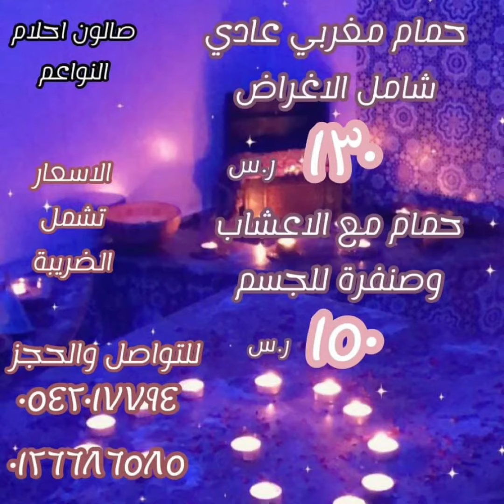قناة_مرساي صالون احلام النواعم النسائي جدة حي الروضة وحمام الاميرة المغربي